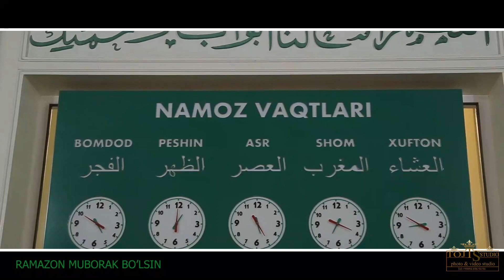26 04 2022 RAMAZON